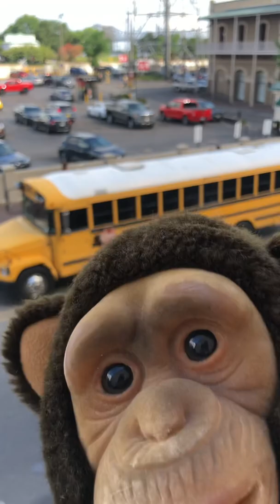Creepy MJ in New Orleans